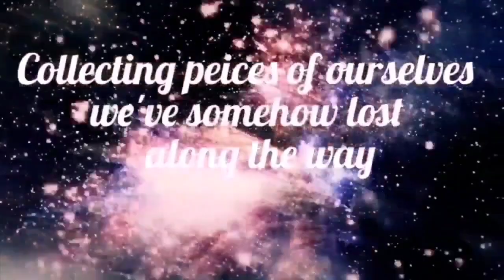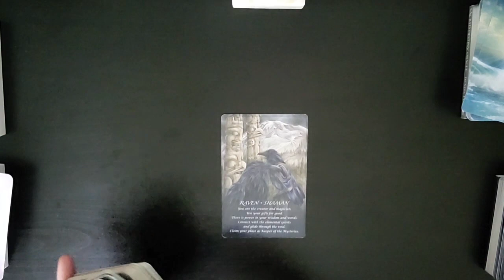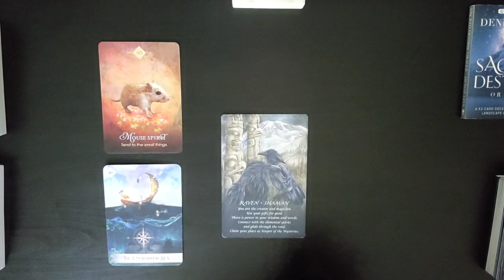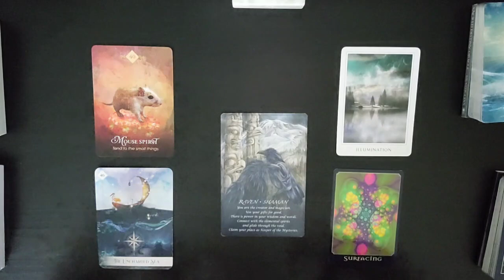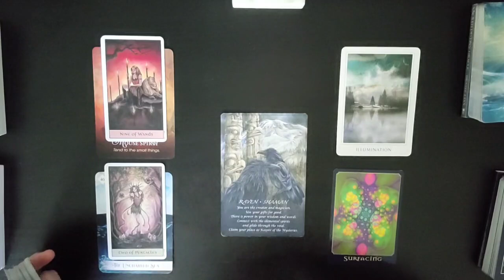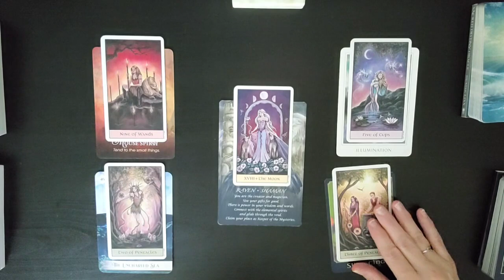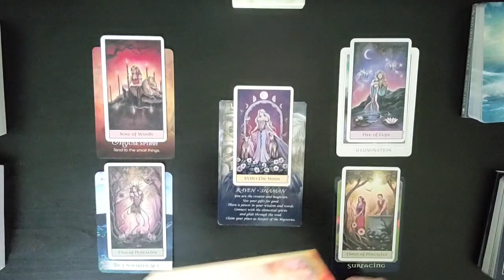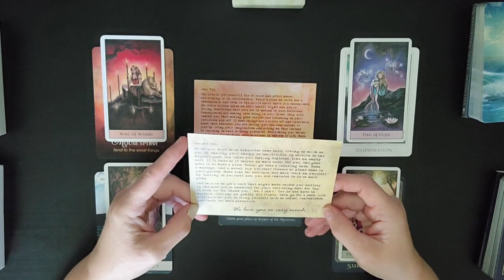♈Aries🕊️Spirit Message To Create The Change You Desire🌬️ If You Are Watching. It's For You!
I am sooo excited to see how the Divine is going to Delight and Surprise us on our journey together. As we allow Ease and Fulfillment To overtake our lives.